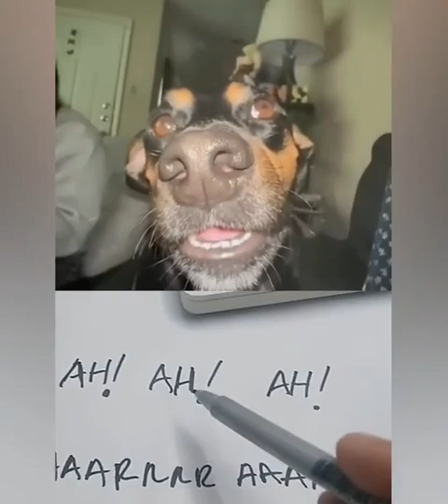New Funny Video [ Funniest Animals Video ] Cute Cats Funny Video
Hi

Welcome to Fun with Animals!
Let's get this straight, you are here because you love animals. And for that reason, we got you. It is the town's policy to bring you funny and cute animals every day. So, GET

READY!